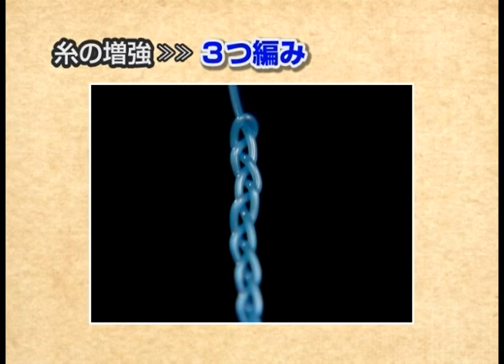3つ編み【 XBRAID ベイシックノット辞典 応用編 】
ダブルラインの作成に用いられます。３つ編みの部分の編み目が締まり込むことにより発生する摩擦力で、ダブルラインを固定する方法です。特に滑り易いＰＥラインを用いたダブルラインの作成に適しています。

アカウントID：xbraid_official
アカウントID：@XBRAID